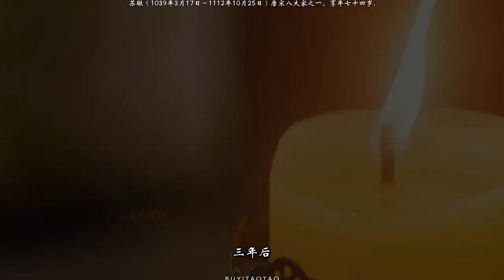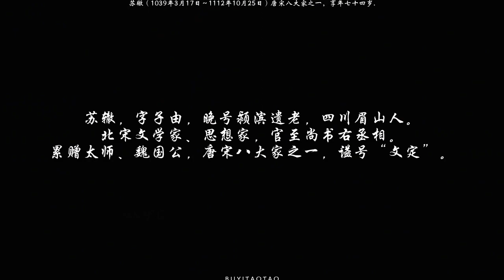【布陶陶】【蘇轍】“你眼前劃過的是蘇轍的一生”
【布陶陶】[Su Che] "What flashes before your eyes is Su Che's life."